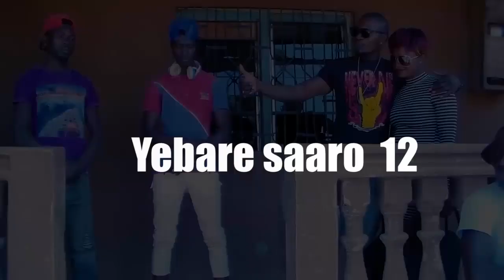YEBARE SAARO ÉPISODE 12